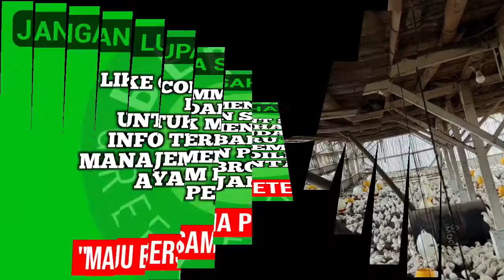PEMANAS KAYU BAKAR UNTUK AYAM PEJANTAN | SUPER IRIT PANAS NYA MANTAP